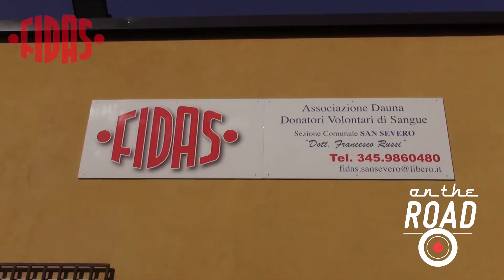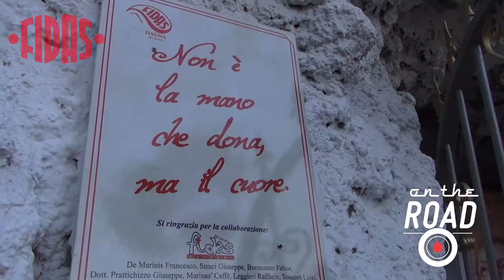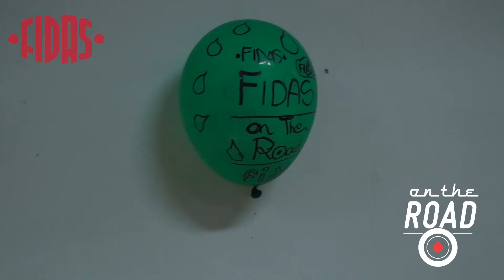FIDAS on the road - San Severo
FidasOTR il 18 luglio sceglie San Severo come prima tappa pugliese. Dopo l'accoglienza del camper in sede FIDAS, si sono riunite le federate del gruppo Fidas DAUNA: provinciale Foggia, Ortanova, San Giovanni Rotondo, Zapponeta e San Severo. Insieme abbiamo sfilato per le strade della cittadina fino ad arrivare alla villa comunale.Lì gli stand dell'Admo e della Fidas hanno distribuito il loro materiale informativo. Sono intervenute varie istituzioni tra cui il presidente della Fidas San Marco Matteo Daniele , Fabio Cencio presidente Fidas Zapponeta, Massimo Beccia presidente Fidas Ortanova, Vincenzo Mastolilli presidente Fidas San Giovanni Rotondo, Maria Stea presidente regionale Admo, Michele Tenace presidente Fidas provinciale Foggia, Giuseppe Munaretto, vicepresidente nazionale del Nord Est, il sindaco Francesco Miglio, Antonio Primavera, presidente Fidas San Severo e Fabio del gruppo giovani Fidas san Severo. Dopo la benedizione dell'icona dedicata a san Gaetano, protetttore dei donatori le due toccanti testimonianze di Antonella una donatrice di midollo e di Maria Elena madre di Giulia, una piccola ricevente.